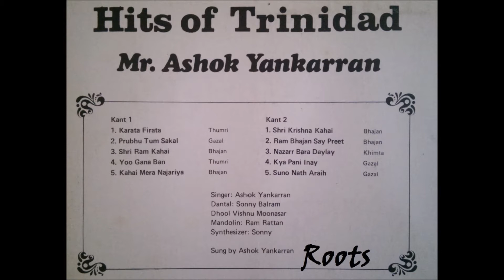Ashok Yankarran - Karata Firata (Thumri)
Ashok Yankarran with a wonderful Thumri